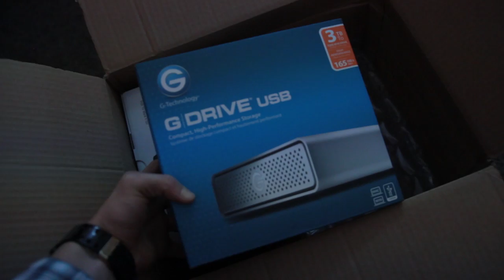New Canon 7D Mkii - Vlog #32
I got a Canon 7D MK2! This tool can take me where I want to go with photography and videography! I'm beyond ready to push my limits with this thing.

Follow me, favorite, like, etc., then let me know! Say, "hello!"

Shot on Canon T3i w/ Sigma 18-35 & Tokina 11-16
Edited w/ Premiere Pro